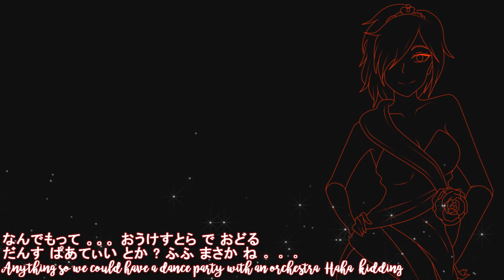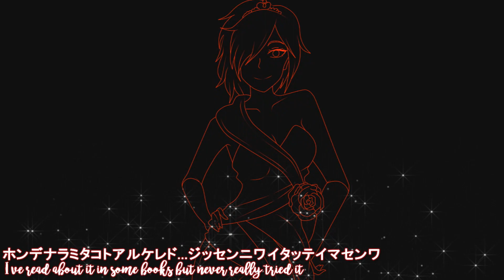【MTFCB'17-R1】G Senjou no Cinderella【420IdolHose 】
✰ Please watch in HD and with headphones if possible~! （๑✧∀✧๑）✰

hello everyone! we are 420IdolHose! a group of memesters that came together to become school idols. (*≧▽≦) for most of our group, this was our first CB and oh boy, have we all masoed. OTL but i'm proud to say we all made it on time and thank god for that! ♥ everyone did an amazing job and i'm very proud to present 420IdolHose's MTFCB-R1 entry, G Senjou No Cinderella. please do enjoy~

round 1 theme : "From the wings to the stage, our story begins!"

♕ interpretation ♕
Entering MTFCB, we were all a bit skeptical because this was the first chorus battle for the majority of our group. We chose the song “G Senjou no Cinderella” where the lovely Aqours third-years plan a party for the night of their lives and turn their dreams into a reality. Just like the third years, we had a crazy idea, and instead of leaving it as a dream, we made it a reality! Not only that, we all have each other’s backs and are working towards the same goal of having fun with the people we love. Get your dresses and glass slippers ready as 420IdolHose makes its debut!

♕ song credits ♕
song: G Senjou no Cinderella || G線上のシンデレラ
written by: Hata Aki
composed by: Ishikura Takayuki
arranged by: Ramseeni & Ishikura Takayuki